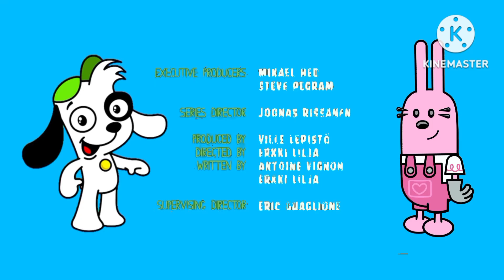Thyago Rosales | Trampoline - S1 Ep1